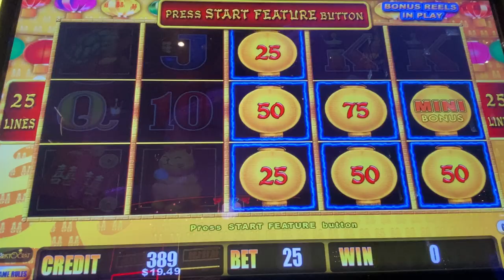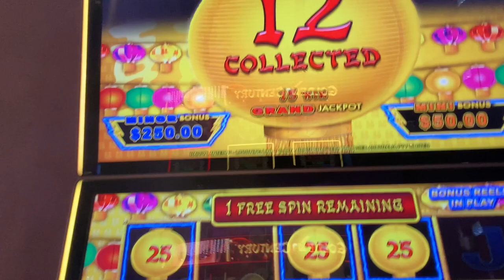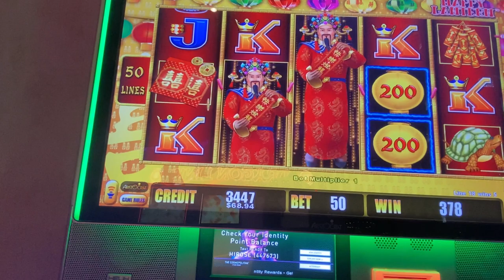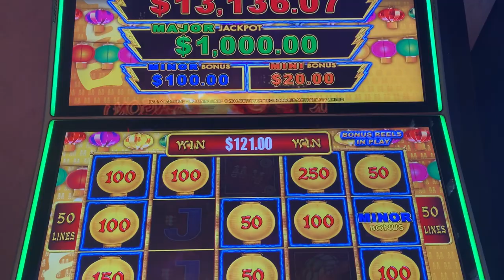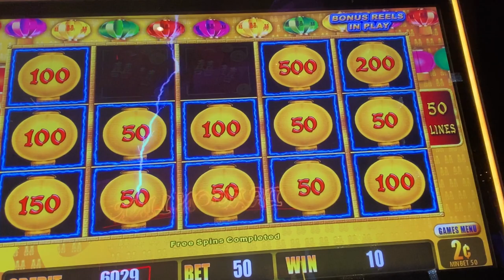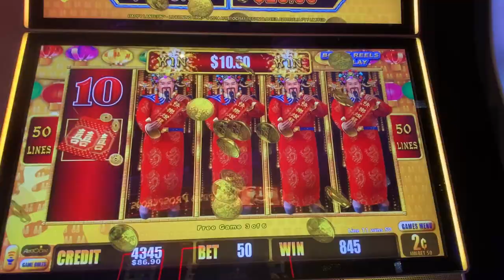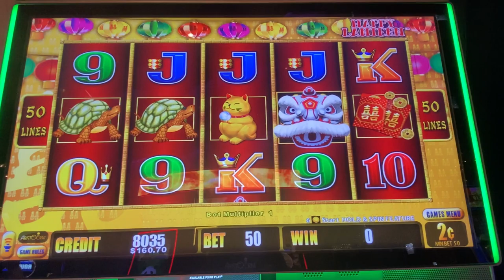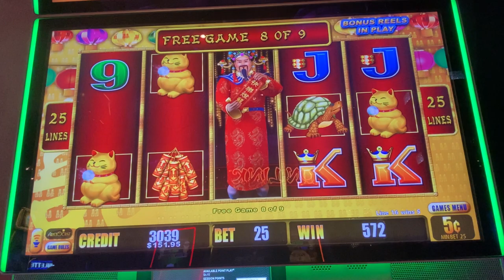What do i got in Happy Lantern? Lightning Link SlotsMachine & Bonus’s features | AMAYA Explorer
Thank you all my Wonderful Supporters. God blesses you all. LightningLink# AMAYAExplorer# HappyLantern# CasinoGame# BonusFeatures# Hold&SpinsFeatures# BigWins# Cosmopolitan Casino# CasinoVideo# Gamble# ChasingGrand#